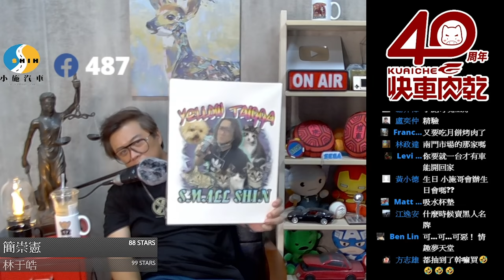【小施FB直播精華#096】賣電動車原廠卻不注重電池? / 本集教大家使用雙黃燈?